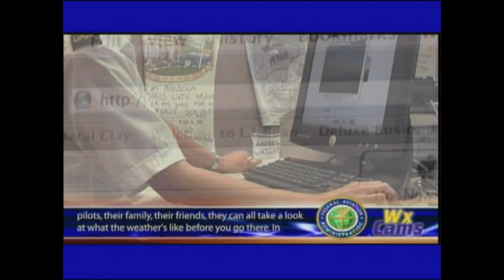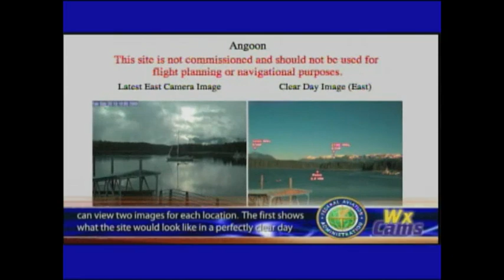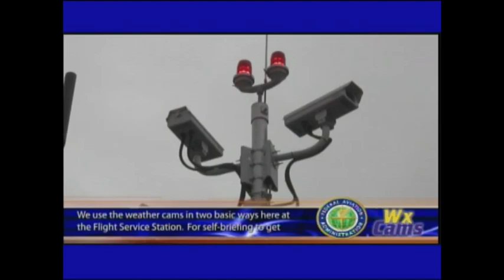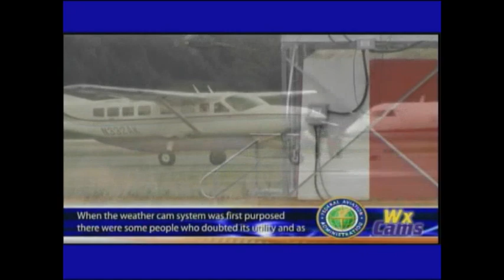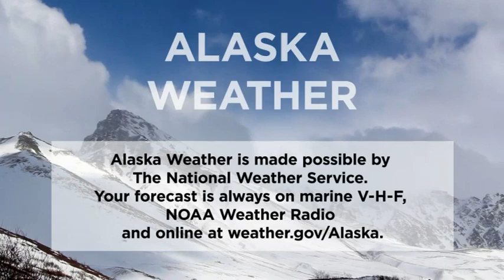October 20th 2018 - Alaska Weather